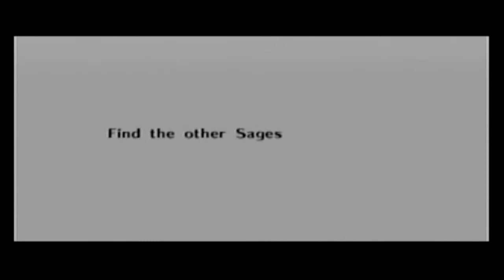Pew-berty | The Legend of Zelda: Ocarina of Time - Episode 26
Bookend Gaming: The Legend Of Zelda: Ocarina Of Time
Episode 26 - Pew-berty

Should of titled this one: "Eric F*#^$ Up".

Starting with us realizing he had us chasing the wrong kid for the Skull Mask and culminating in his forgetting to stop us in time for an episode. So please enjoy this special 30 minute episode of us doing nothing but growing up and getting a horse!